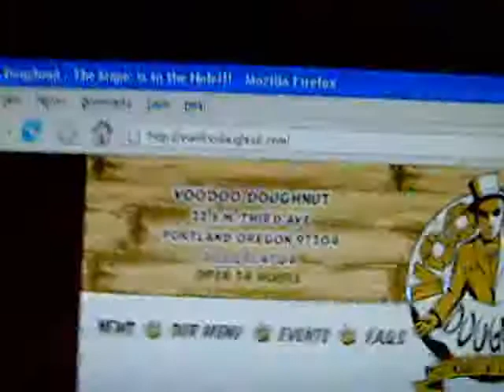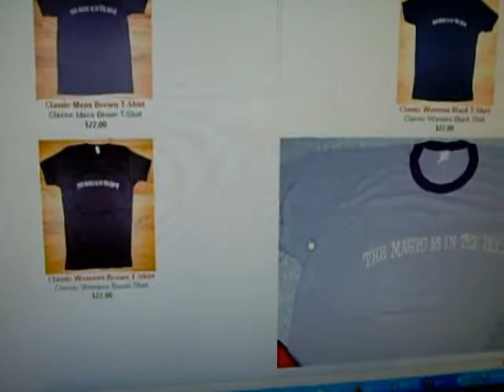VooDoo Doughnuts in Portland, OR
This place seems to be a Portland institution, with TWO locations servicing the bacon/doughnut loving people of Portland, 24-hrs a day for at least 100 years.